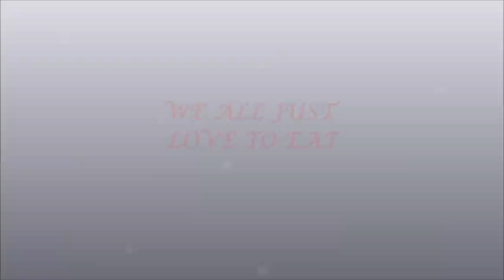kitchin intro4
A rough concept for an intro to a possible cooking show.